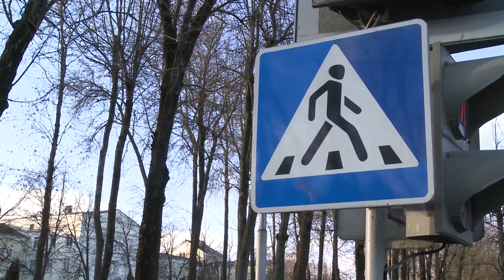Витебск прокуратура ДТП суд 19 02 18 Infograd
Суд вынес обвинительный приговор водителю, который наехал на пешехода. ДТП произошло в Витебске 12 августа прошлого года. В ночное время 54-летний автомобилист двигался по проспекту Фрунзе на своей машине. В это время мужчина пересекал проезжую часть дороги по нерегулируемому пешеходному переходу. В результате пеший участник дорожного движения пострадал.
   При разбирательстве дела учитывались многие детали происшествия. Против водителя сыграло то, что он скрылся с места ДТП. Поскольку автомобилист оставил потерпевшего в опасном положении, то не мог получить минимальное наказание. Однако обвиняемый все же раскаялся, признал свою вину и возместил моральный и материальный ущерб пострадавшему. В итоге ему присудили год лишения свободы с отсрочкой исполнения наказания на этот же срок. Кроме того, он заплатит штраф в размере 70-ти базовых величин —1715-ти рублей.